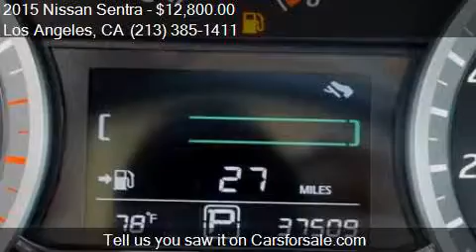2015 Nissan Sentra SV 4dr Sedan for sale in Los Angeles, CA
This 2015 Nissan Sentra SV 4dr Sedan is for sale in Los Angeles, CA 90004 at Midway Auto Center.

Engine: 1.8L I4
Transmission: CVT
Color: Gray
Mileage: 37509
Contact Midway Auto Center 3737 Beverly Blvd. Los Angeles, CA 90004 to test drive this 2015 Nissan Sentra SV 4dr Sedan today.